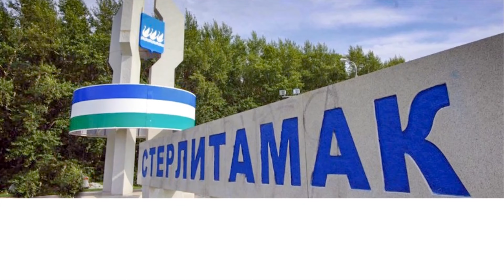Лэйсэн Майская / Вечер памяти Вячеслава "Аксакала" Гнусина (видео от 22.12.2023 года)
Запрещается копирование, распространение (в том числе путём копирования на другие сайты и ресурсы в Интернете) или любое иное использование информации и объектов без предварительного согласия правообладателя.